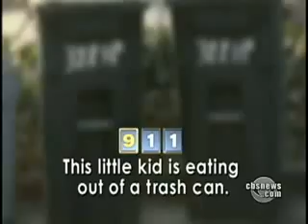Abused Boys Speak 2 Out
Harry Smith spoke with House Majority Leader Rep. Steny Hoyer about president Obma's health care proposal and what it could cost the decrats in November e...